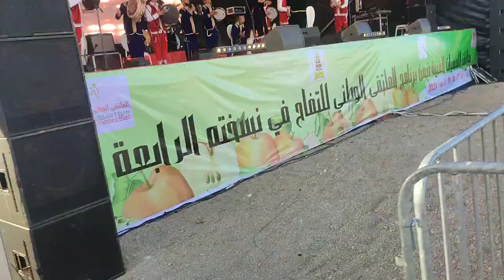تحياتي ناس الاطلس ميدلت ❤️🍎🍏